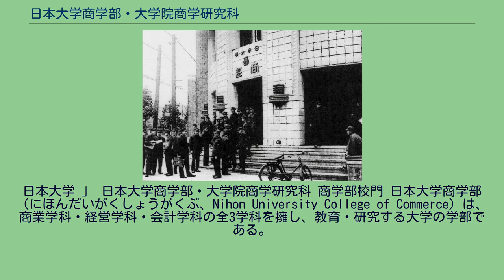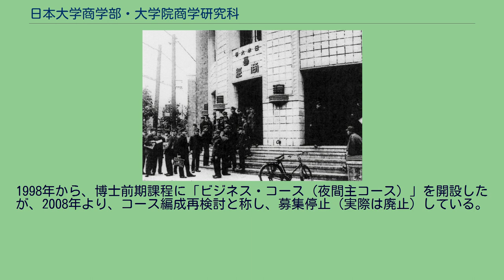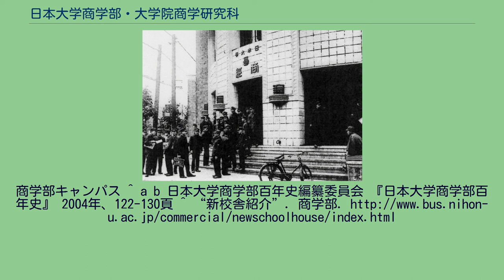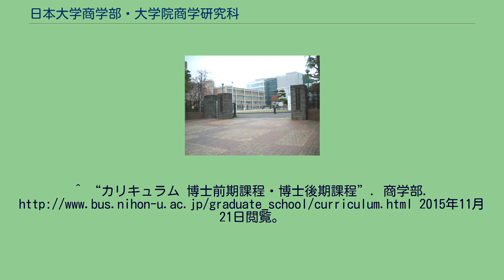日本大学商学部・大学院商学研究科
日本大学 」 日本大学商学部・大学院商学研究科 商学部校門 日本大学商学部（にほんだいがくしょうがくぶ、Nihon University College of Commerce）は、商業学科・経営学科・会計学科の全3学科を擁し、教育・研究する大学の学部である。
また、商学研究科（しょうがくけんきゅうか）は、商学の理論および応用を教育・研究する大学院の研究科である。
三崎町（現在の神田三崎町）にある経済学部から分離独立する形で商学部が設立された。
1957年（昭和32年）に経済学部商業学科が商学部商業学科として独立し、1963年（昭和38年）には現砧校舎へ分離独立した。
東京都世田谷区砧はウルトラマンの街として知られ、商学部キャンパスも新東宝撮影所跡地に開設された。
キャンパスは、2009年の講義棟に続き「21世紀における学びと創造の場」「滞留時間の長いキャンパス」をコンセプトにした校舎・体育館棟が2011年に完成した。
商科→商学部商科→商経学部→経済学部経営学科→経済学部商業学科→商学部と変遷している。
旧・商経学部校舎（1938年頃） 以下が商学部の主なカリキュラムである。
日大商学部には学生の希望に応じた半年から一年といった長期留学プログラム、休み期間を利用した短期の語学研修プログラムが用意されている。
対象国はアメリカ、オーストラリア、フランスなど多岐にわたり、学生たちの語学力の向上、異文化の交流・体験に大きな役割を果たしている。
以下が商学部における取得可能な教員免許状である。
日本大学大学院商学研究科（Nihon University Graduate School of Commerce）は、1960年に商学部に設置された。
現在、「商学専攻」、「経営学専攻」、「会計学専攻」の3つの専攻を設けている。
修士課程・博士課程という用語は使わず、博士前期課程・博士後期課程として、課程を設けている。
博士前期課程は2年以上在籍し、最長在学年数は4年まで、博士後期課程は3年以上在籍し、最長在学年数は6年までと定められている。
博士前期課程を修了した者には「修士（商学）」を、博士後期課程を修了した者には「博士（商学）」をそれぞれ授与される。
1998年から、博士前期課程に「ビジネス・コース（夜間主コース）」を開設したが、2008年より、コース編成再検討と称し、募集停止（実際は廃止）している。
学園祭として、毎年秋に砧祭を開催している。
商学部キャンパス ^ a b 日本大学商学部百年史編纂委員会 『日本大学商学部百年史』 2004年、122-130頁 ^ “新校舎紹介”. 商学部.
2015年11月21日閲覧. "2011年9月、新3号館と新体育館棟が完成" ^ “カリキュラムの特徴”. 商学部. 2015年11月21日閲覧。
^ “教職課程”. 商学部. 2015年11月21日閲覧。
^ “カリキュラム 博士前期課程・博士後期課程”. 商学部. 2015年11月21日閲覧。